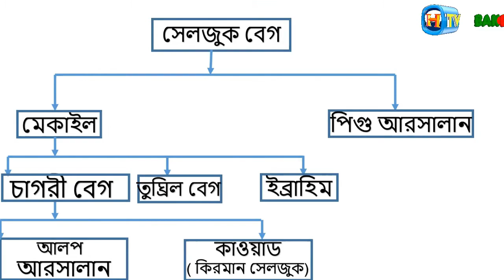সুলতান তুঘ্রিল বেগের ইতিহাস | সেলজুক সাম্রাজ্য প্রতিষ্ঠাতা | History of Sultan Tughril Beg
সেলজুক বেগের সময় একটি ক্ষুদ্র বসতির মাধ্যমে সেলজুক রাজবংশের পথচলা শুরু হলে ও তার দুই নাতি চাগরি বেগ ও তুঘরিল বেগ পরবর্তীতে নিজেদের অধীনে পারসিকদের অঞ্চলে খণ্ড সাম্রাজ্য কায়েম করে। চাগরি বেগ খোরাসান এলাকা বিজয় করে এবং তুঘরিল বেগ বিজয় করে পশ্চিম ইরান এবং মেসোপটেমীয় এলাকা। মূলত ১০৫৫ খ্র্রিস্টাব্দে সেলজুক বেগের মৃত্যুর পর সেলজুক তুর্কিদের দলপতি নির্বাচিত হন তার পৌত্র তুঘ্রিল বেগ। তার সময় থেকে সেলজুক তুর্কিদের উত্থানের অগ্রযাত্রা শুরু হয়। আর তাই তুঘ্রীল বেগকে সেলজুক সাম্রাজ্যের প্রকৃত প্রতিষ্ঠাতা বলা হয়।

✏️Script Writer & Voice :
MD Imran Hossain
💻 Video Editor & thumbnail maker :
Shakibul Hasan Emon

✏️Script Source:
📘ইসলামের ইতিহাস- সৈয়দ মাহমদুল হাসান
📘ইসলামের ইতিহাস ও সংস্কৃতি- সৈয়দ মাহমুদুল হাছান
📘ইসলামের ইতহিাস- মুহাম্মদ মিজানুর রশিদ
📘আরব জাতীর ইতিহাস- শেখ লুতফর রহমান
📘দ্যা লস্ট ইসলামিক হিস্ট্রি- ফিরাস আল খতিব
📘সেলজুক সাম্রাজ্যের ইতিহাস - ড. আলী ‍মুহাম্মদ সাল্লবী
📘 উইকিপিডিয়া, এনসাইক্লোপিডিয়া, বিভিন্ন ব্লগ এবং ওয়েবসাইট

❗ Some of the images and videos used in the videos on this channel do not represent the actual person, event, time or place; It is used to fill the void of the scene.